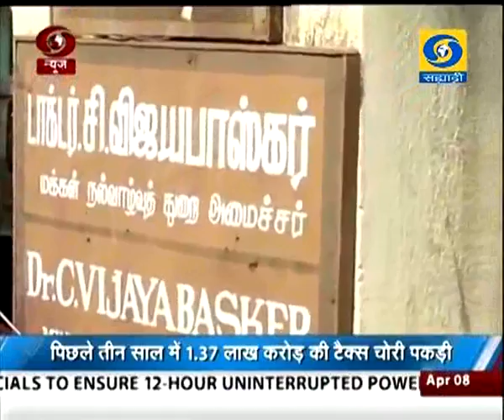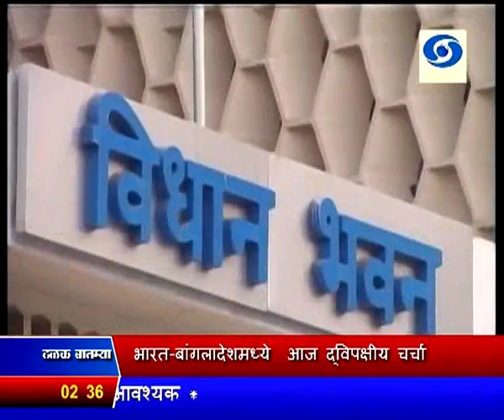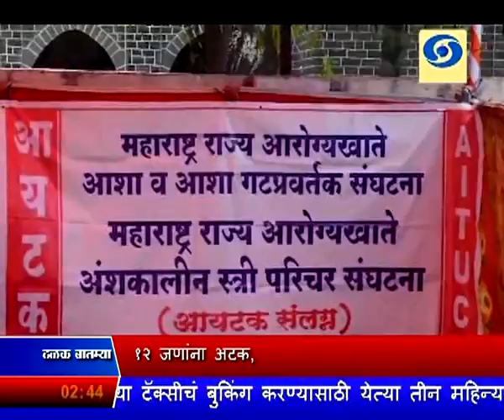दुपारी अडीचच्या बातम्या, दूरदर्शन सह्याद्री वाहिनी (०८ एप्रिल २०१७)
ठळक बातम्या. भारत आणि बांगला देश यांच्यात नागरी अणुऊर्जेसह विविध क्षेत्रातल्या २२ करारांवर स्वाक्षऱ्या, मैत्रीच्या नवीन पर्वाला सुरुवात

दोन्ही राष्ट्रांतला संपर्क अधिक दृढ करणाऱ्या बस आणि रेल्वेसेवेचा प्रारंभ

आर्थिक गैरव्यवहाराप्रकरणी सीबीआयकडून १२ जणांना अटक, अॅक्सिस बँकेतील अधिकाऱ्यांचा समावेश

विधिमंडळाचं अर्थसंकल्पीय अधिवेशन संस्थगित पावसाळी अधिवेशन २४ जुलैपासून मुंबईत

शेतीतली गुंतवणूक वाढवून शेतीचं क्षेत्र शाश्वत करण्यावर राज्य सरकारचा भर असल्याचं मुख्यमंत्र्यांचं विधानपरिषदेत प्रतिपादन

बौध्द धर्मगुरु दलाई लामा यांचं तवांगमध्ये उत्साहात स्वागत आज धार्मिक कार्यक्रमांचं आयोजन

६४ व्या राष्ट्रीय चित्रपट पुरस्कारांवर मराठीची मोहोर, कासव ला सुवर्णकमळ